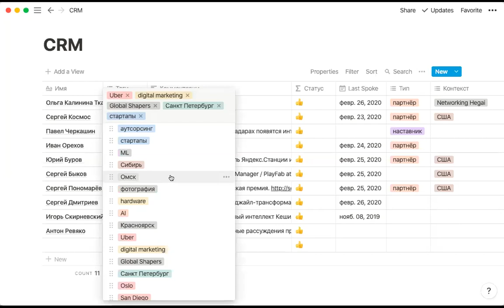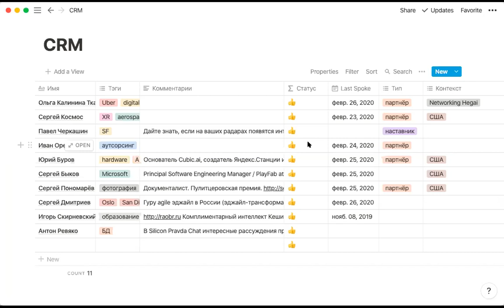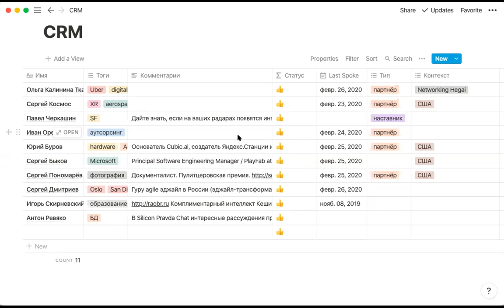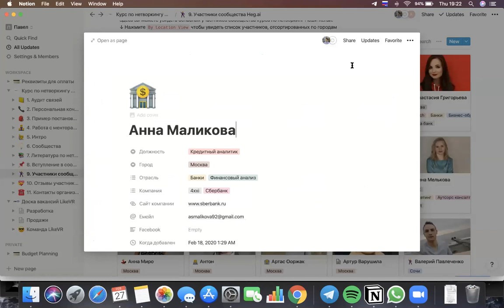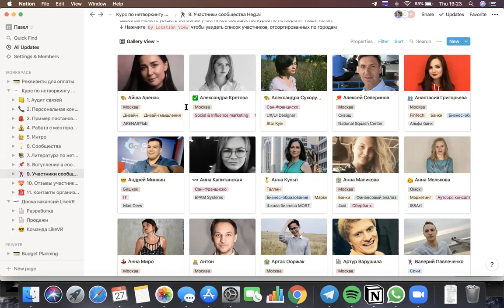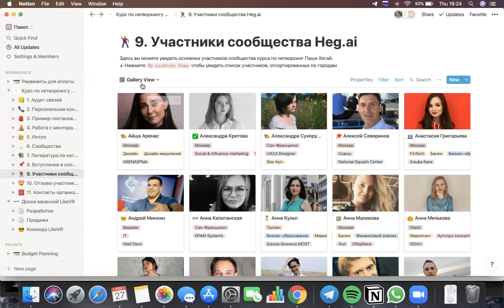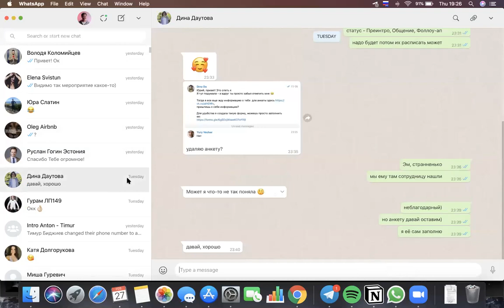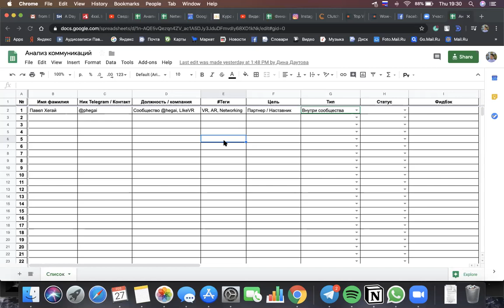РАЗГОВОР НА ТЕМУ УПРАВЛЕНИЯ КОНТАКТАМИ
Собрались на небольшой вебинар для обсуждения и обмена опытом по тому как мы управляем нашими контактами

3:06 - личный опыт
5:40 - Notion
11:24 - функции внутри Notion
12:48 - преимущества и недостатки Notion
23:04 - управление контактами через аутсорсинг
23:48 - LinkedIn
27:50 - важность контекста при знакомстве
34:40 - личная crm и объём знаний, который получает человек благодаря контактам
46:06 - как поддерживать контакт с разными людьми на протяжении долгого времени
50:36 - эмоциональное взаимодействие vs формализация отношений
1:02:27 - инструменты для организации контактов
1:03:29 - фильтрация контактов
1:10:33 - координатор для организации связей